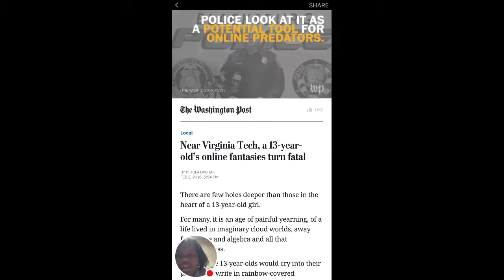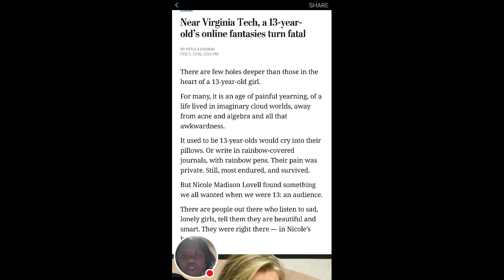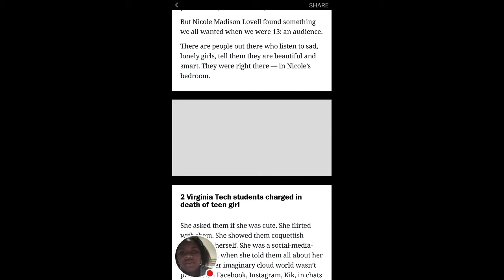My Facebook Stream what is this